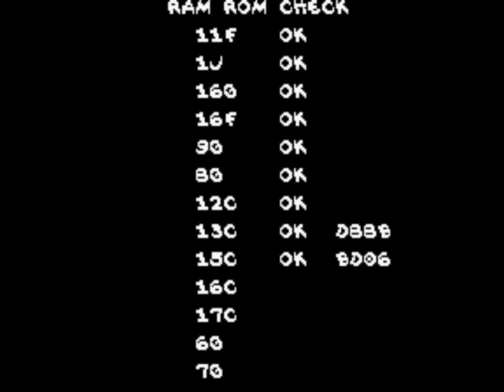Lets Play Simpsons MAME: 0 LAGG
WOW THE VIDEO MADE TEN MINS OF PLAY TIME TURN INTO 3 Gosh darn frame skip skiped like a million